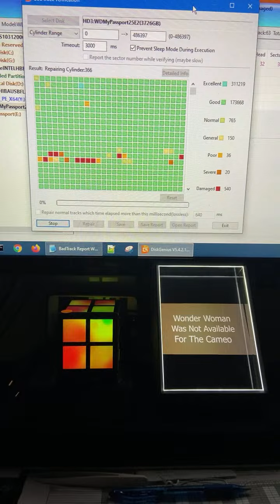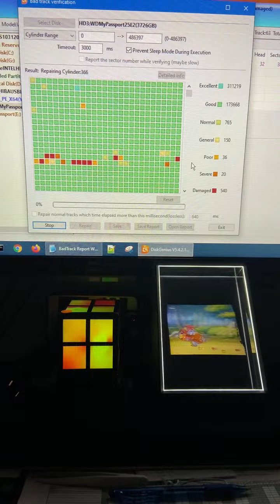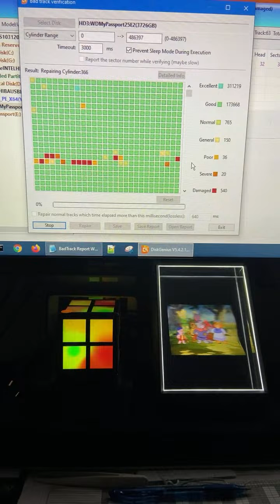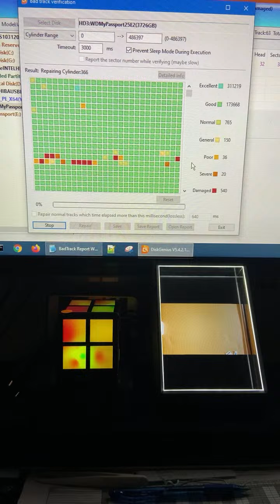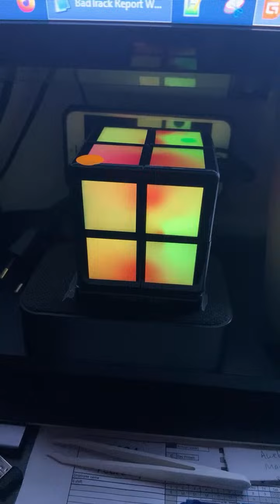Wowcube nightlamp love stream test.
Monitoring my HDD bad sectors scanning.

This was my primary backup and it failed while transferring back to my desktop.

4TB was cloned to 5TB HDD
Took 10 days plus and recovered only 800GB.
Not sure what went wrong.
Managed to retrieve my latest reviews though!
Nevertheless with time running out.
Hope this verification followed by repair does something beneficial.